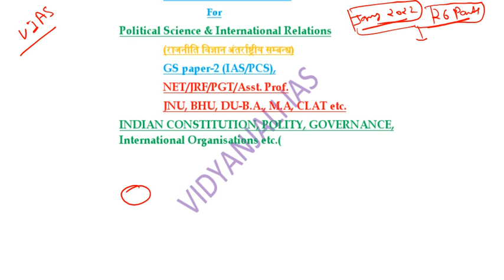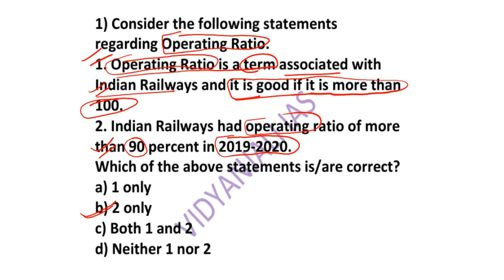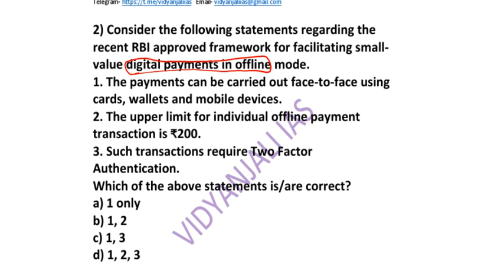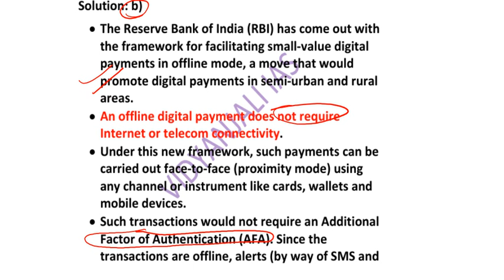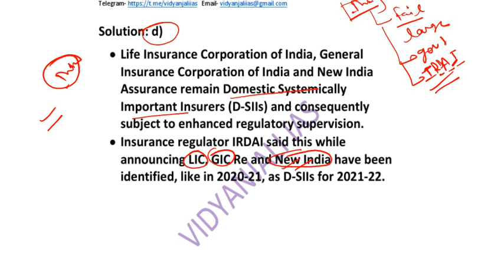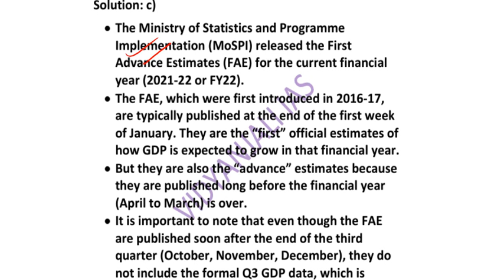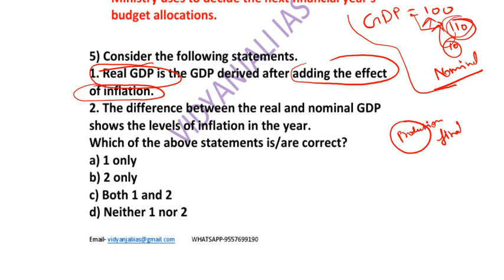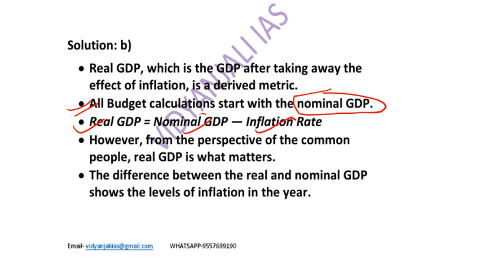PART 27 CURRENT AFFAIRS GS 2 PSIR 24 FEBRUARY 2022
Operating Ratio is a term associated with Indian Railways
• Operating ratio, simply put, is amount of money the Railways has to spend to earn ₹100. Lower operating ratio implies better financial health.
• THE COMPTROLLER and Auditor General of India in its report on Railways’ finances noted that the Indian Railways’ operating ratio of 98.36% in 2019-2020 does not reflect its true financial performance and if the actual expenditure on pension payments is taken into account, the ratio will be 114.35 %.
RBI approved framework for facilitating small-value digital payments in offline mode.
1. The payments can be carried out face-to-face using cards, wallets and mobile devices.
2. The upper limit for individual offline payment transaction is ₹200.
3. Such transactions require Two Factor Authentication.
Which of the following are the Domestic Systemically Important Insurers (D-SIIs) in India?
1. Life Insurance Corporation of India.
2. General Insurance Corporation of India
3. New India Assurance
The First Advance Estimates (FAE) of GDP are the first official estimates of how GDP is expected to grow in that financial year.
2. They are released by the Ministry of Finance.
3. They are used to decide the next financial year’s budget allocations
. Real GDP is the GDP derived after adding the effect of inflation.
2. The difference between the real and nominal GDP shows the levels of inflation in the year.